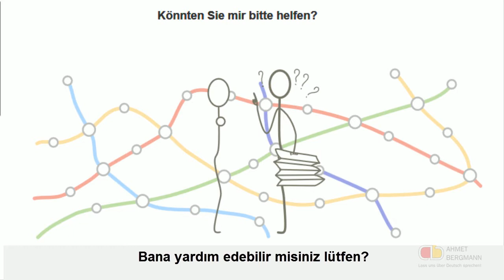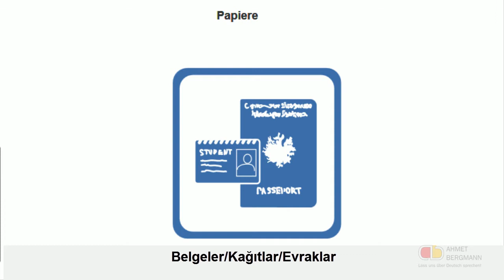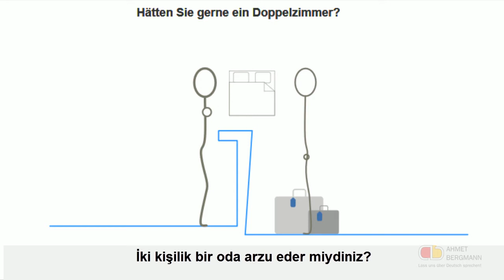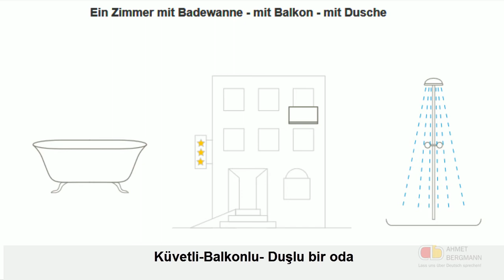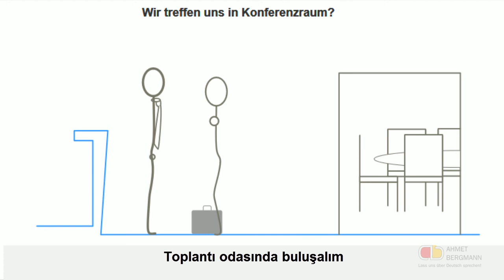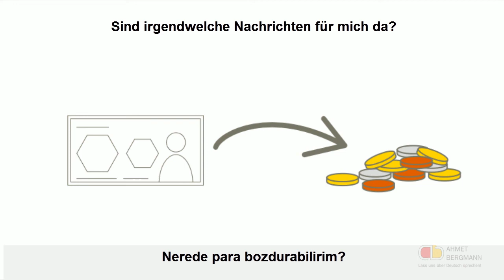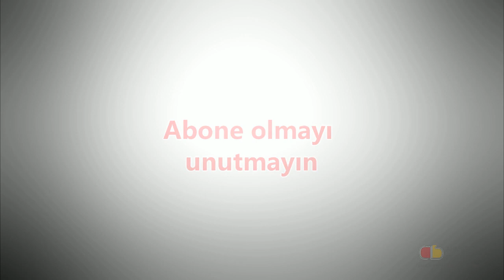Almanca dinleme, dialog, günlük konuşmalar HD Video + Mp3 dersler: #5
30 günde nasıl almanca öğrenilir?
Almanca dinleme alıştırmaları
Bir saatte almanca konuşmaya başlamak mümkün mü?
Yeni başlayanlar için almanca konuşma ve gramer dersleri pdf indir
Almanca öğrenmeye nerden başlamak gerekir
En iyi almanca öğrenme yöntemi nedir?
Almanca temel bilgiler,konuşmalar,dialoglar, otelde, restoranda nasıl konuşulur hepsi bu videoda